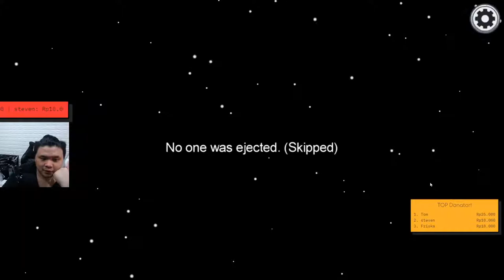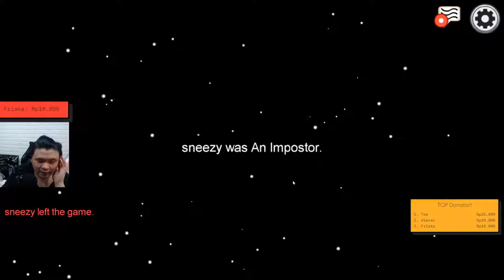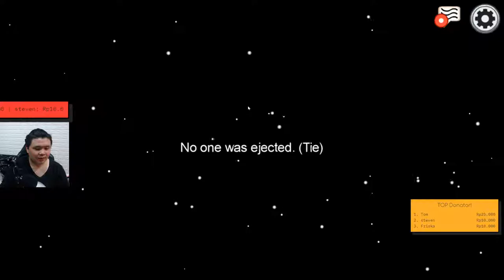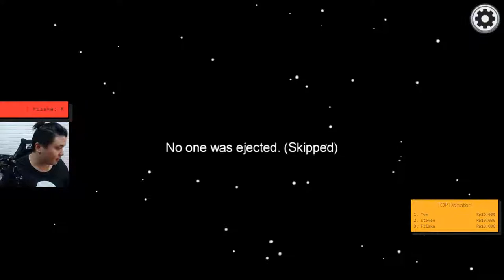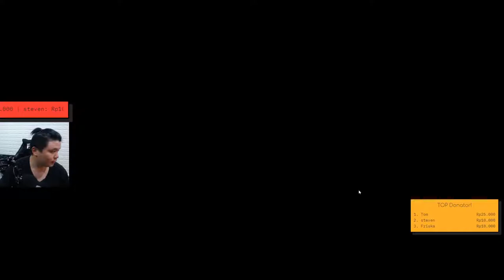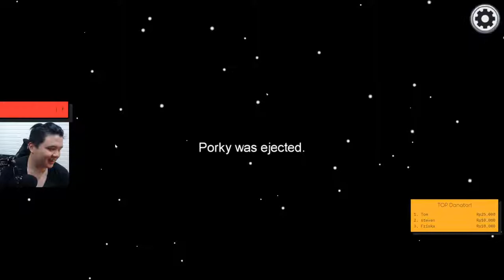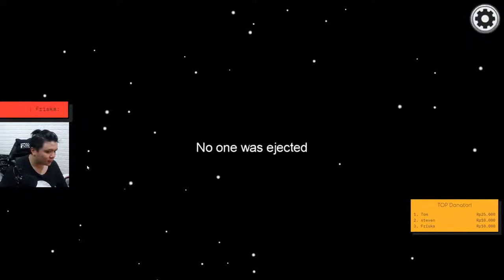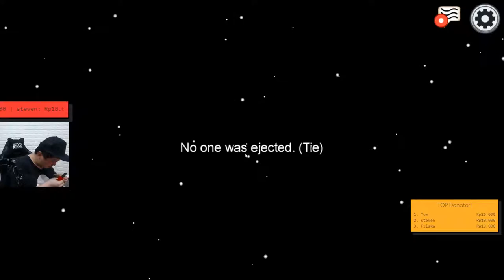among us ? coba deh -imposter indonesia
Coba commands ini gaes:
!discord !ig !makanan !umur !pekerjaan !namapanjang !sebutnamaku !umur !agama !website

PC Specs:
Intel Core i9-10900K 5.0 GHz
MSI MEG Z490 Unify
MSI GeForce RTX2080Ti Gaming X Trio
Thermaltake ToughRAM 4000MHz 64 GB DDR4 Memory
Samsung NVME M.2 SSD 1TB
Toshiba Performance 300x 1 0 TB
EKWB MSI Gaming X Trio Waterblock
EKWB HDC 16mm Fittings
Thermaltake Toughpower Grand RGB 1050W
Thermaltake Core P7 TG Ultra Tower Case
Thermaltake Pure Plus 120mm Radiator Fans
Thermaltake PR22D5 Plus
Thermaltake RL480
Custom Hard Tubing Liquid Cooling system by me @fcckomputer

Gaming Gear:
LG 27GN750B 240Hz (main)
Samsung 24F390 (chat)
Keyboard Thermaltake Level 20 Mechanical RGB Cherry MX SPEED SILVER SWITCH Black
Mouse Thermaltake Level 20 RGB Gaming Mouse
Mousepad Thermaltake Level 20 RGB Gaming Mousepad
Wrist Rest HyperX Wrist Rest Cool gel memory foam
WebCam Logitech C930e Carl Zeiss (Face)
WebCam F10 FHD USB Cam (Hand)